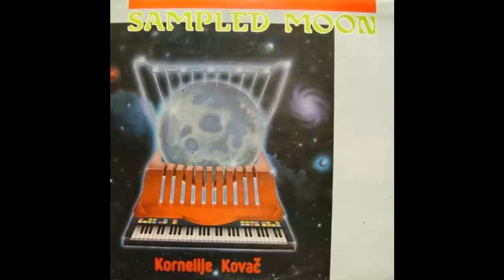Kornelije Kovac - Get It Right Boy - (Audio 1986) HD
Composed By, Arranged By – Kornelije Kovač